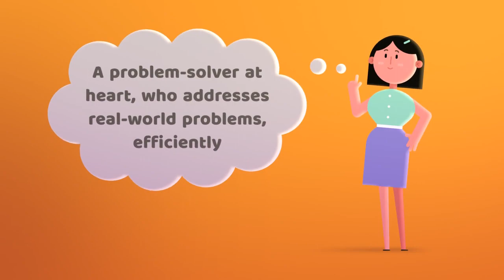Anatomy of a Data Scientist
What it takes to be one of the most-sought-after data scientists?
Check out the qualities to possess to become a data scientist.